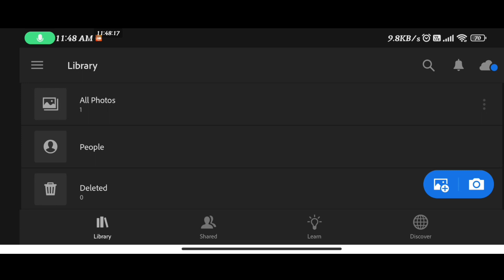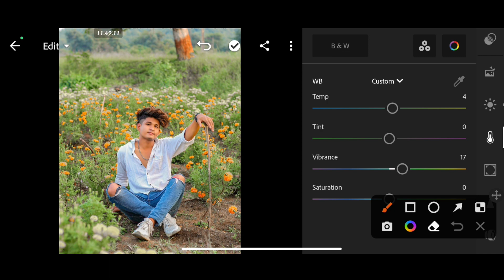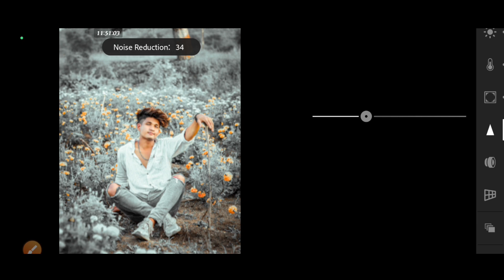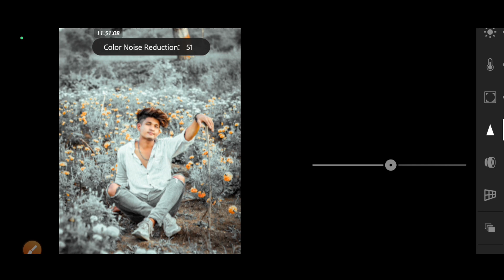Lightroom Photo Editing 2023 | New Lightroom Photo Editing 2023 - Anand Editing Zone 04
YOUR QUERIES